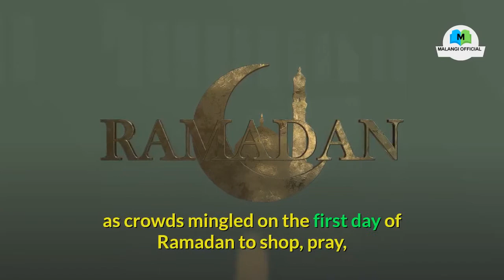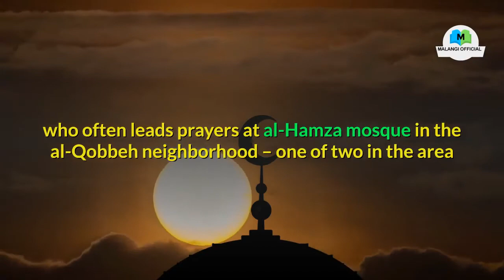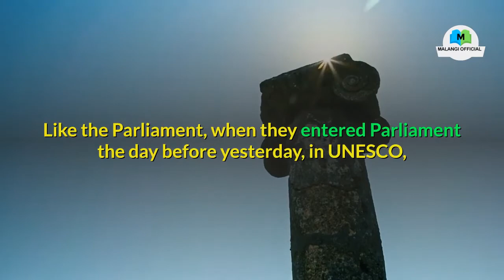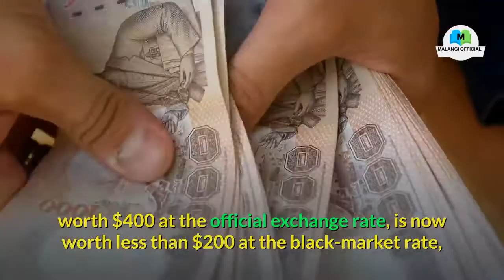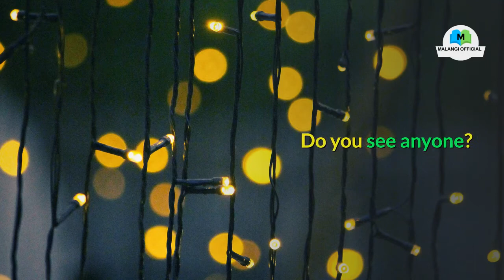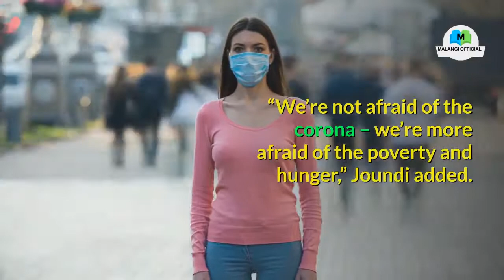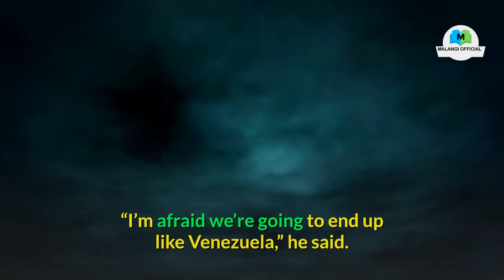Coronavirus: Ramadan Shoppers in Lebanon’s Tripoli Fear Economic Crisis Over Virus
The coronaviruspandemic has not deterred people from taking to the streets in Lebanon’s Tripoli, as crowds mingled on the first day of Ramadan to shop, pray.More